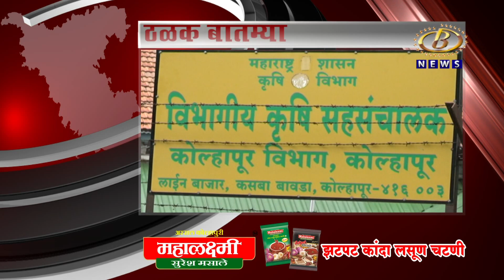ठळक बातम्या - बी न्युज बातमीपत्र दिनांक ३१ - ०३ - २०२१